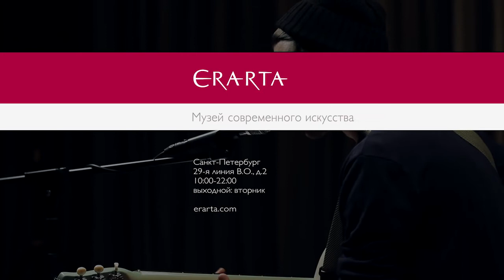The Retuses. Концерт в Эрарте. Анонс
13 мая 2017 г. The Retuses выступят на сцене музея Эрарта.